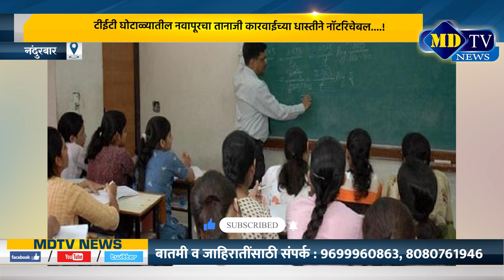टीईटी घोटाळ्यातील नवापूरचा तानाजी कारवाईच्या धास्तीने नॉटरिचेबल...